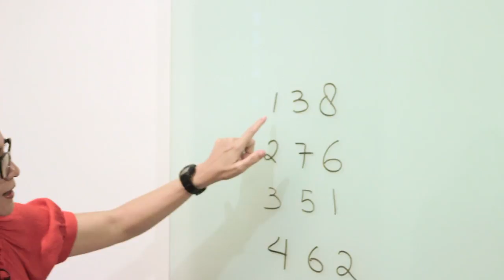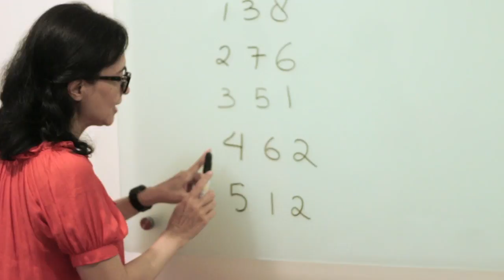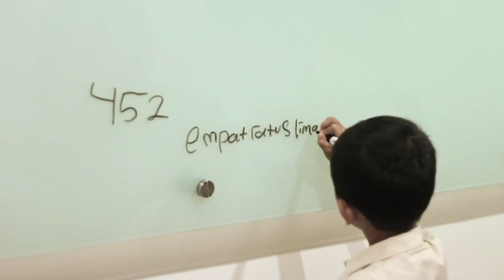SD Matematika - Membaca dan Menulis Bilangan Ratusan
Belajar Matematika Dasar (SD) mengenai cara membaca dan menulis bilangan ratusan